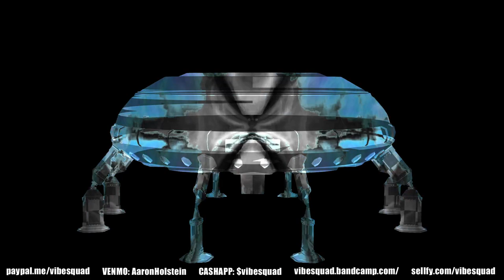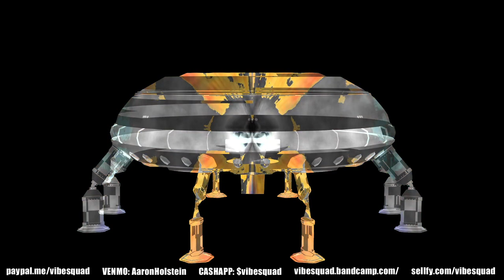VibeSquaD 5 HOUR BIRTHDAY STREAM 6.23.2020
I often spend my birthday moping and recluse but this year was different.

It was pure fun for me to play my original music for friends and really dig deep into my bag playing songs that I hadn't heard in years... I am sure i look goofy because I am reading/posting in the chat and I am running my own all original video so please pardon.

All music & video by Aaron Holstein